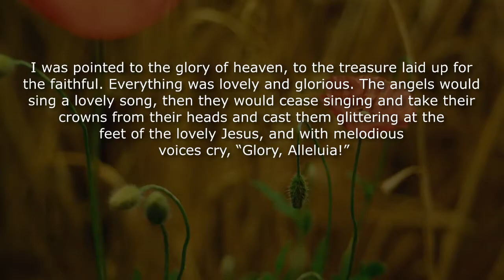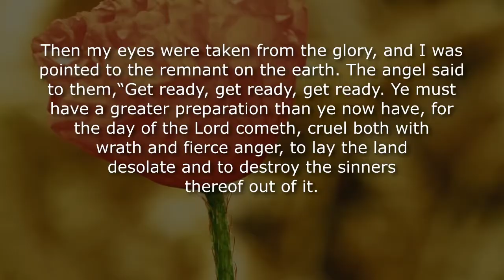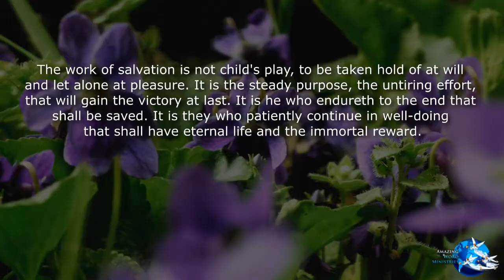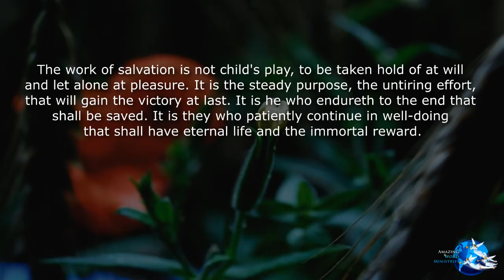The Faith I Live By: "The Eternal Weight of Glory,"-- By Ellen G. White